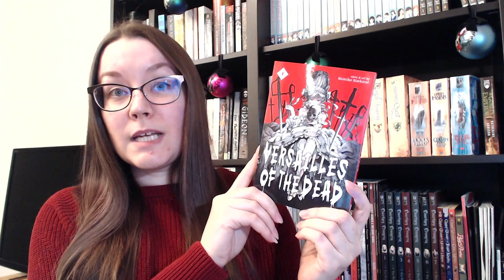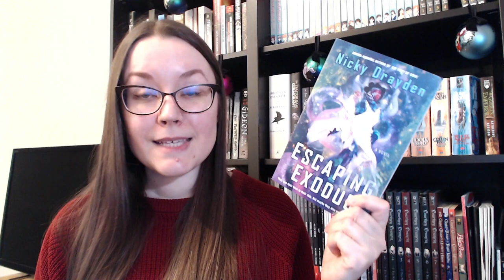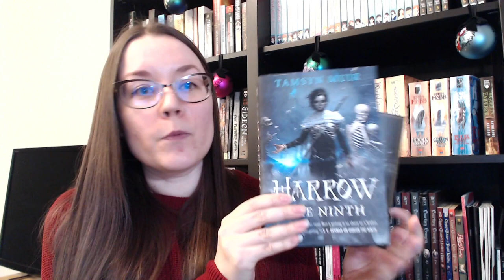All the Books I Bought Last Year!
[CC] Let's look at ALL the books I bought last year and see if I've read them or not! How many books do I have left? I filmed this a while ago, as you can see from the fact that I could still wear a sweater, and finally edited it today. I have to say, editing!Maija isn't nearly as excited about book list videos as watching!Maija! XD

0:00 Stats
1:05 Read physical books
2:03 Read ebooks
3:16 Unread ebooks
4:27 Unread physical books

Mentioned: @JeansThoughts